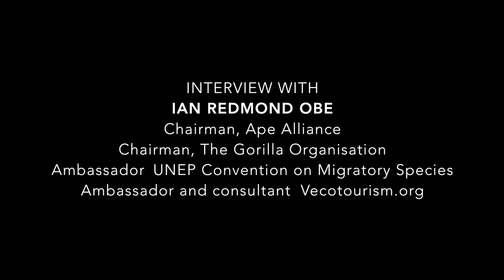Ian Redmond OBE Climate Change/Rainforests/Seed Dispersal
This video is about Ian Redmond Climate change, Seed dispersion. 1